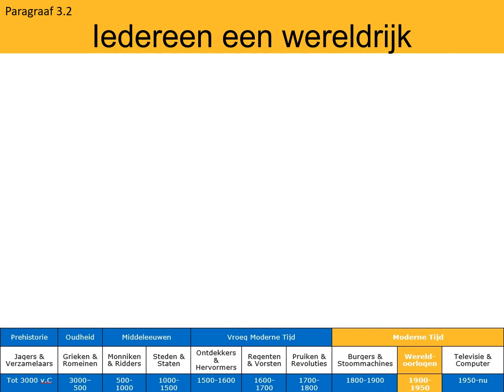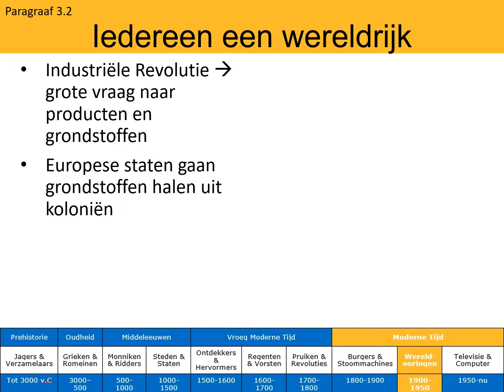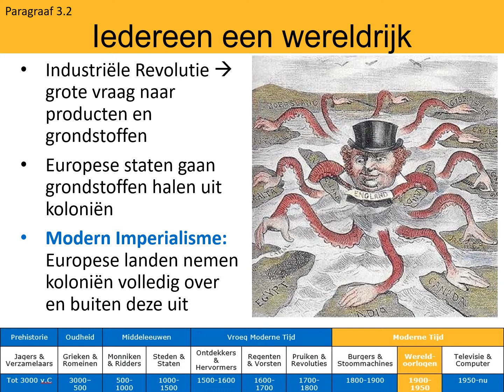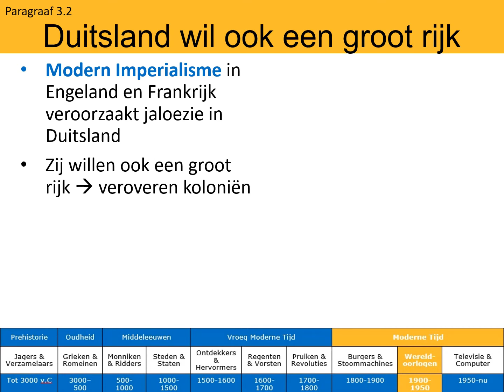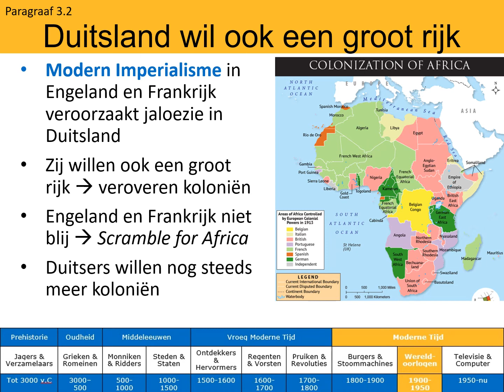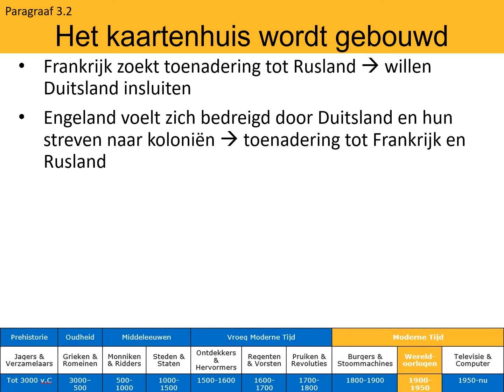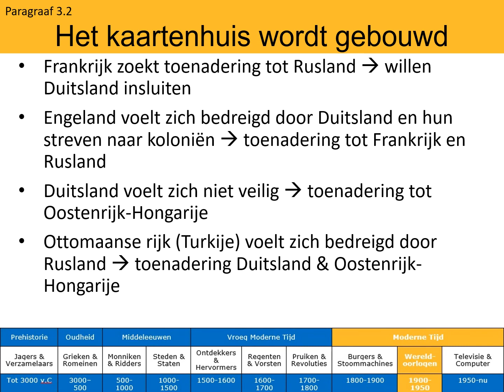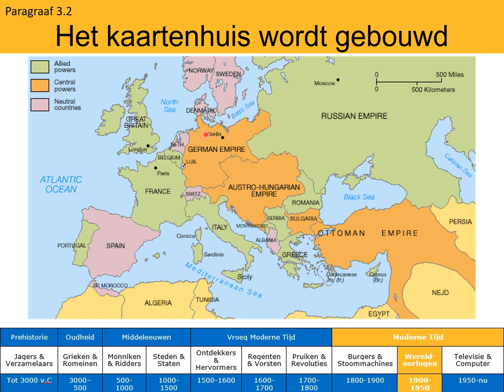Havo 3 - 3.2(2) - Modern imperialisme en bondgenootschappen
In dit filmpje geef ik uitleg over het modern imperialisme en de bondgenootschappen vóór de Eerste Wereldoorlog